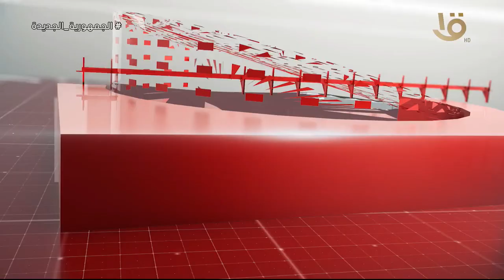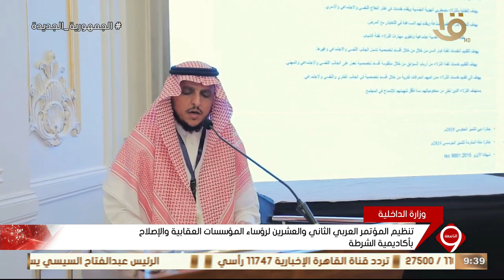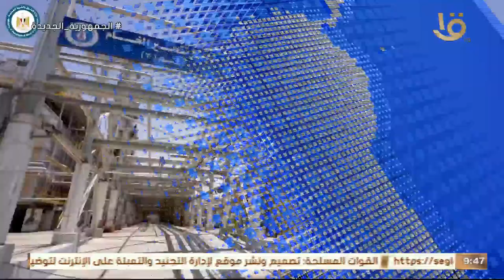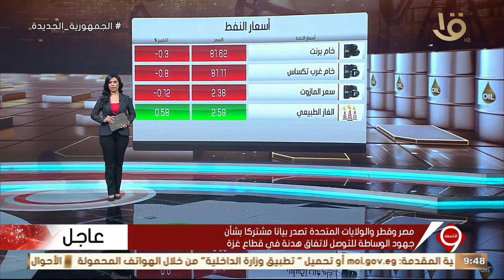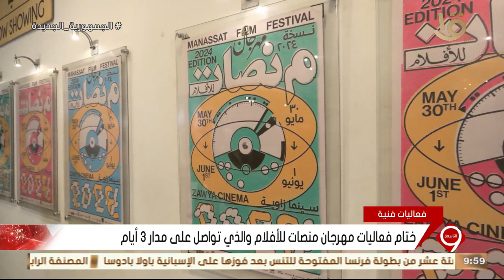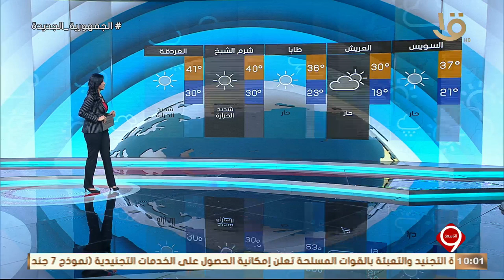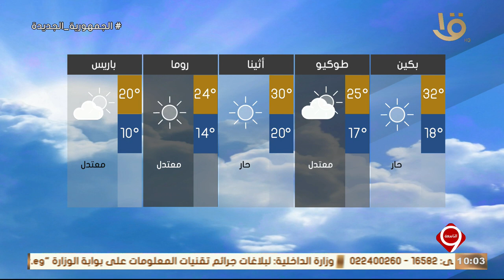متابعة لأهم الأخبار السياسية والاقتصادية محليا وعالميا كاملة 1-6-2024